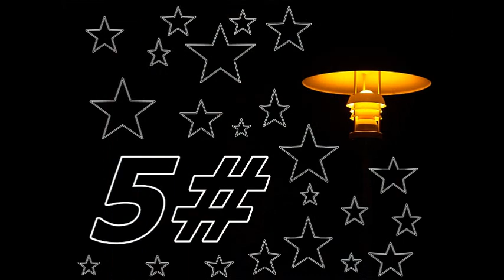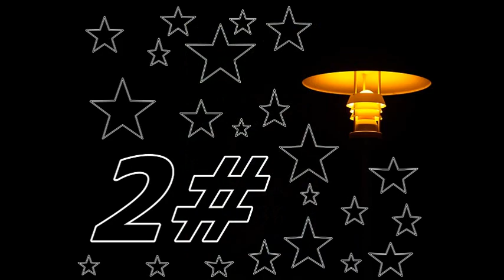Funny ALS Ice Bucket Challenge